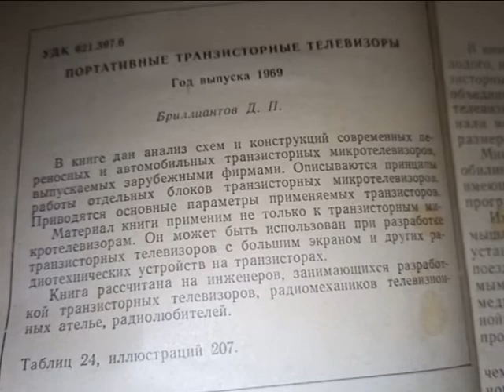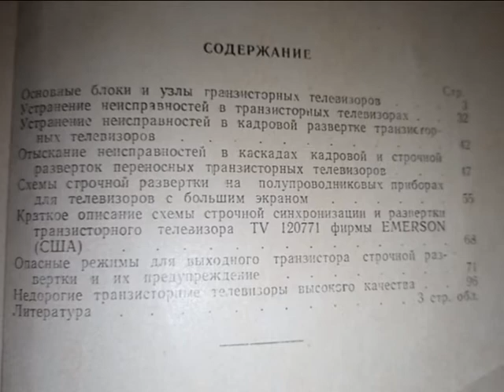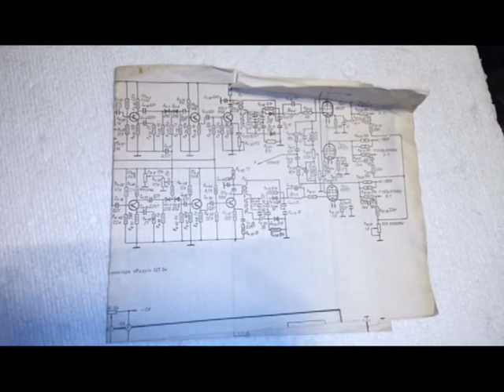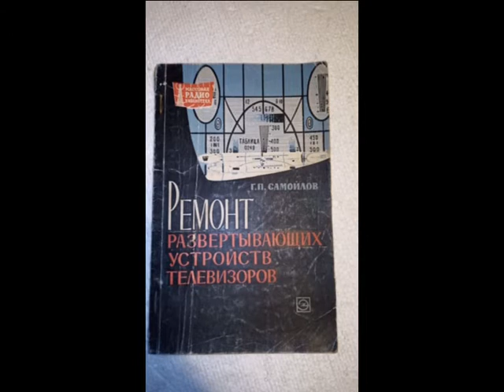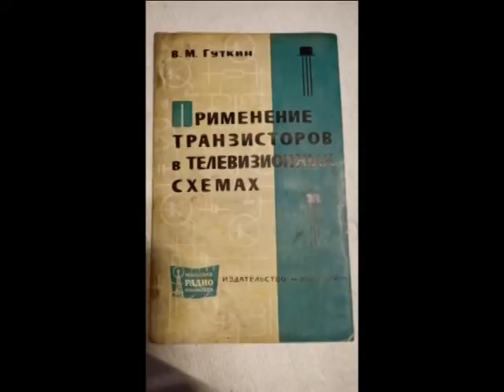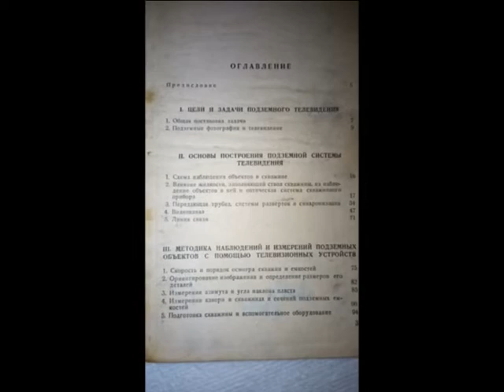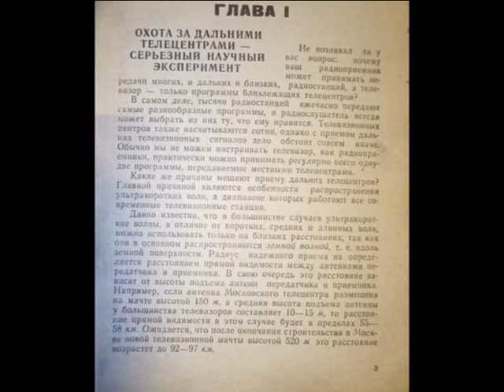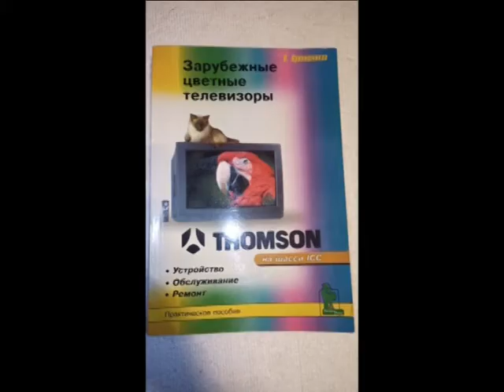Достояние старого телеМАСТЕРА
Перебирая старую библиотечку телемастера, видать, "музыка навеяла" прокомментировать скромный видеоряд...Своё мнение за "окончательную истину" не считаю и своё мнение никому не навязываю...